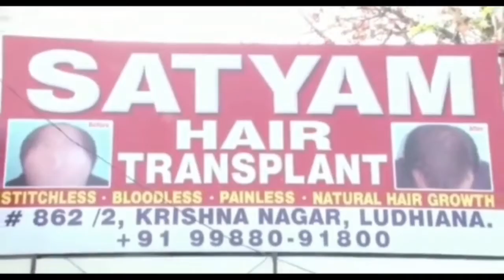Lt Governor inaugurates Brig. S S Kahlon Artificial Sports in Pahalgam